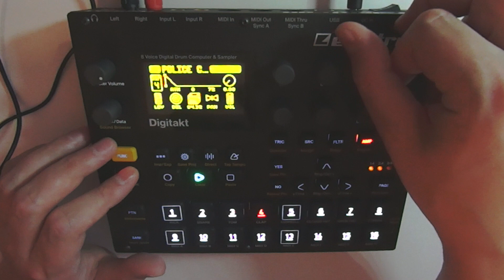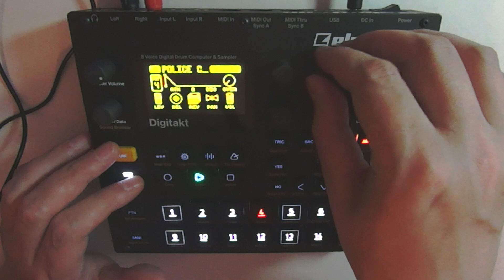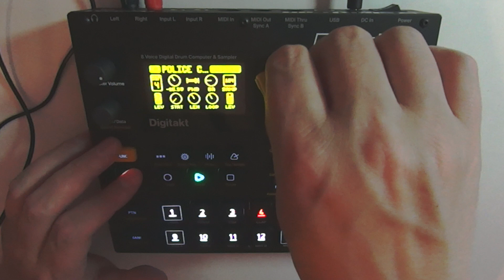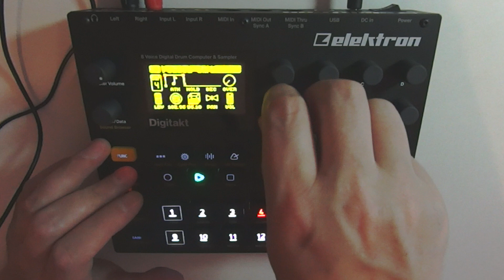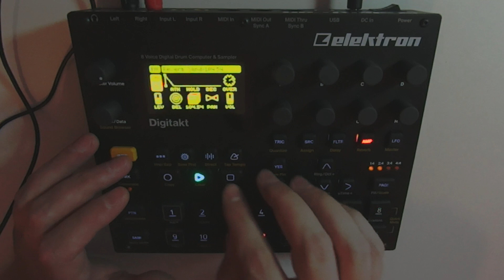Digitakt Practice #2 Police Control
Learning to use the Elektron Digitakt. Playing around with "performing" a single pattern at a time. After going through the motions, I usually try and destroy the pattern with some wild on-the-fly tweaking, always planning to elegantly switch back to the original via reloading the pattern, but forget to do so most of the time.